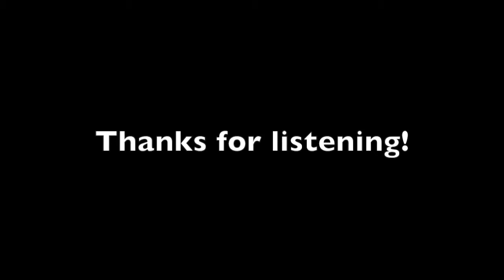Yoga, meditation, studying, relaxing piano music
Calmness, relaxation away from the everyday noise. Let me know if it helps in the comments below, thanks for listening!